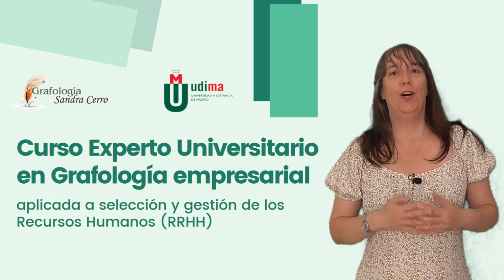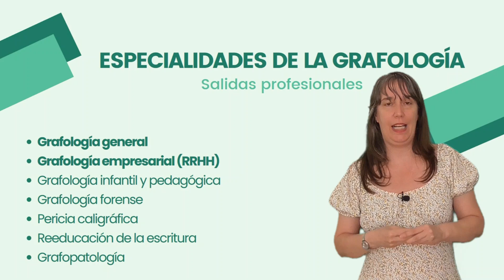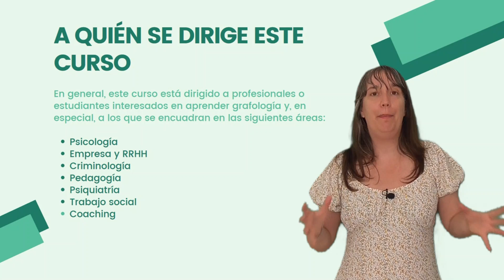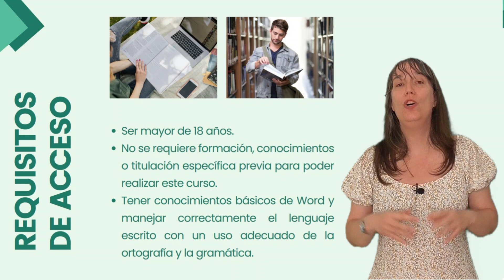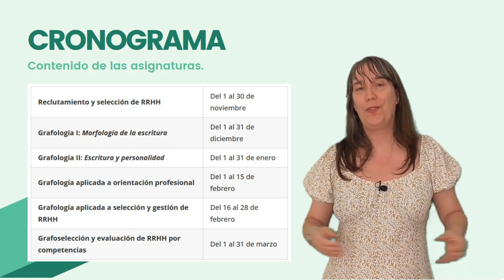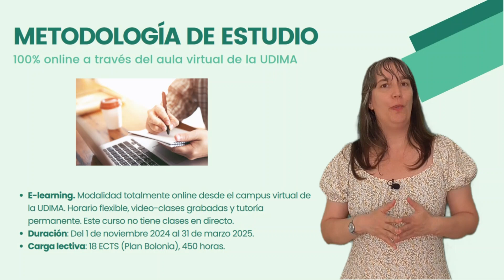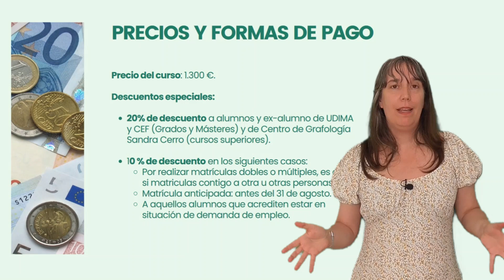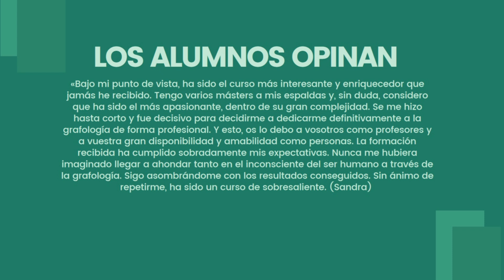Curso Experto en Grafología empresarial (RRHH) Diploma de la Universidad a Distancia de Madrid UDIMA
Presentación actualizada de nuestro Curso Experto Universitario en Grafología empresarial, aplicada a selección y gestión de los Recursos Humanos (RRHH) - Título propio de la UDIMA.
🎓CONSULTA AQUÍ LOS ENLACES INFORMATIVOS A TODOS LOS CURSOS:

- Curso Experto Universitario en Grafología Empresarial - Título propio de la Universidad a Distancia de Madrid UDIMA